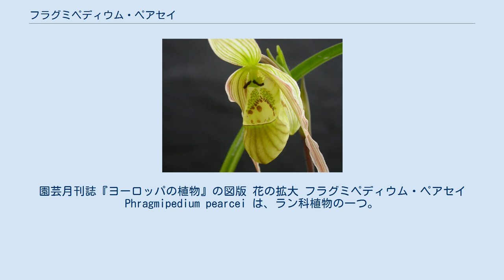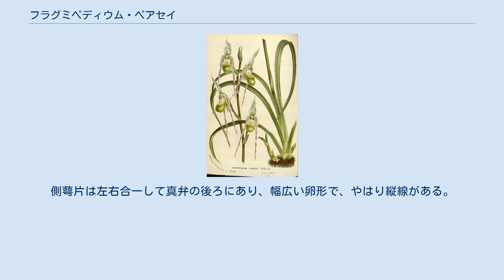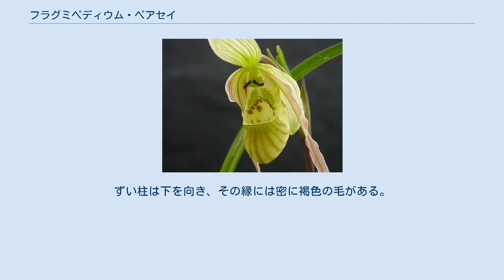フラグミペディウム・ペアセイ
園芸月刊誌『ヨーロッパの植物』の図版 花の拡大 フラグミペディウム・ペアセイ Phragmipedium pearcei は、ラン科植物の一つ。
この類では比較的小柄な種で、側花弁が垂れ下がる花を複数着ける。
 匍匐茎を持つ多年生草本。
葉を根出状につけ、地下に茎を伸ばして集団を作る。
 葉は細長くて線形、先端は尖る。
斜め上に伸びて先端は緩やかに垂れ下がる。
葉は緑色で表には鈍いつやがある。
 花茎は葉の中央から伸びる。
ほぼ真っ直ぐに立ち上がり、高さは20-30cmほど。
細かい毛を持ち、途中には複数の包がある。
花は花茎の先端にあり、数花をつけ、下から順に開花する。
蕾は始め上を向き、やがて下に曲がり、俯いてから開花する。
鼻の基部には尖った包があり、花茎はごく短いが、長い子房がある。
 花は幅狭く縦長で、長さ7cm程度。
全体に淡く褐色を帯びた緑色。
背萼片は狭卵形で先端が尖り、やや前に垂れ、多数の褐色を帯びた縦線がある。
側萼片は左右合一して真弁の後ろにあり、幅広い卵形で、やはり縦線がある。
側花弁は細長く、ねじれながら垂れ下がる。
またその基部の上縁に少々の、下面のずい柱に近い部分に多くの褐色の毛が生える。
唇弁は袋状で、その縁は内側に折れ込み、袋部には淡い縦線があり、口周の折れ込み部分には緑と褐色の斑点が並ぶ。
ずい柱は下を向き、その縁には密に褐色の毛がある。
 南アメリカ、エクアドルやペルーなどのアンデス山脈域に分布。
渓流沿いの岩の上や隙間に生える。
 洋ランとして栽培されることがある。
栽培下では丈夫で繁殖しやすい。
また日本では主に夏咲き。
 ^ 大場(2010)p.91